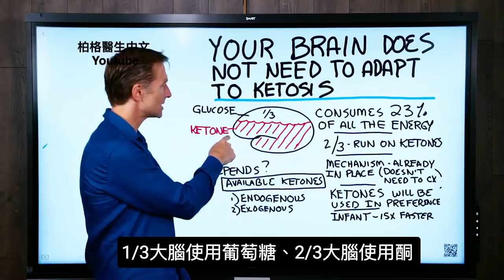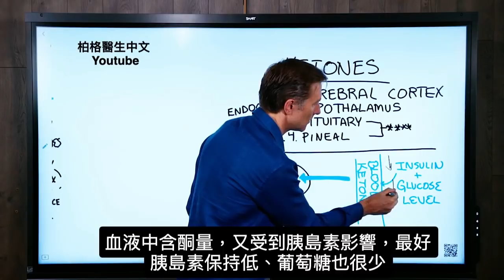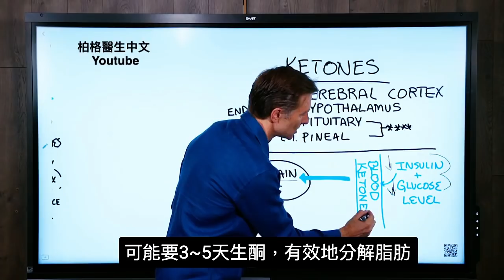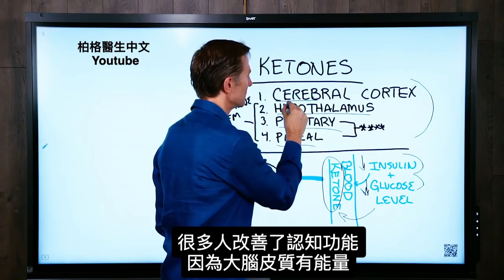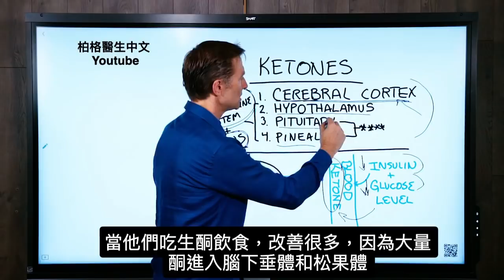聰明,高腦力,記憶力,睡眠,內分泌,生酮,MCT oil 減肥,讓人更聰明,柏格醫生Dr Berg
在影片中，將討論酮和大腦。柏格醫生Dr Berg 將說明為什麼大腦不需要適應酮體。
時間標示：
0:49 生酮時，狀況變糟的原因
2:15 快速進入生酮的方法
3:30 記憶功能障礙的保養與預防
4:29 MCT油的功效

大腦會馬上使用酮，甚至更喜歡以酮作為燃料來源。

● 大腦的1/3總是使用葡萄糖運轉，而大腦的2/3使用酮運轉。
● 產生的所有能量中有23％被大腦使用。

如果你在適應酮體期間,出現腦遲鈍、精神疲勞或情緒低落，那是因為沒有足夠的酮作為燃料。這並非大腦必須適應。如果有酮，大腦將使用它們。

酮的來源：
1. 內部酮：降低碳水，身體就會自己製造。
2. 外部補充酮：由身體外部獲得的酮，例如酮鹽和MCT油。

血酮含量決定了大腦中有多少酮，最好血液中含酮量很高。血酮含量取決於胰島素和葡萄糖含量。胰島素要保持在在正常範圍的低值，並且葡萄糖含量必須是低的。

血液中的酮越多，大腦就能越好和更快地。大腦不需要時間來適應。
可以 補充酮鹽或MCT油來協助此過程，並預防腦遲鈍或酮疲勞。

如果你需要改善腦功能或改善記憶力，開始吃"酮"營養品是一個好主意。例有記憶力不良甚至是阿茲海默氏症，可以補充酮營養品。

大腦的一些部位使用酮：
1. 大腦皮質Cerebral Cortex
2. 下視丘 Hypothalamus
3. 腦下垂體Pituitary Gland
4. 松果體Pineal Gland

艾瑞克柏格(Dr Eric Berg)醫生介紹：
56歲，脊椎醫生， 他是弗吉尼亞州、加利福尼亞州和路易斯安那州的3州脊椎科醫生，￼執照一直維持有效。他是全球知名的健康生酮飲食和斷食專家，也是《新體型指南》和KB Publishing出版書作者。